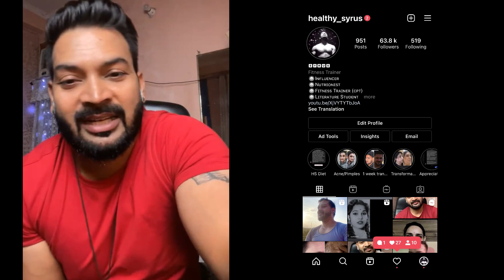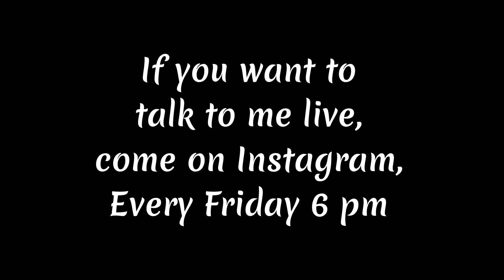My subscriber from Kashmir, “I’m taking diet from the last 6 months but Melasma is keep increasing.”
This is the story of one of my subscriber from Kashmir struggling with Pigmentation from the last few years. Check his story, he is following these videos:

MUST HAVE GYM ACCESSORIES:
Resistance Band: